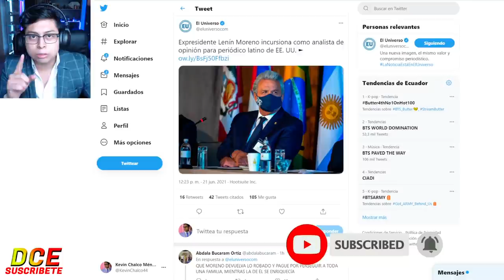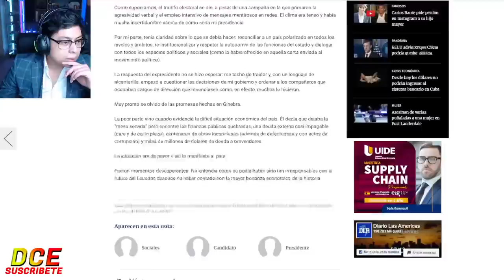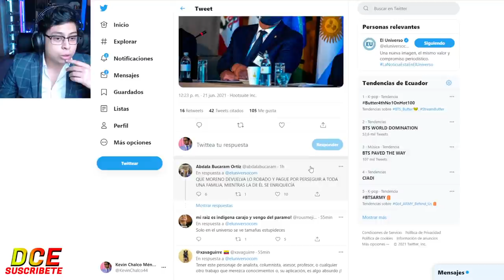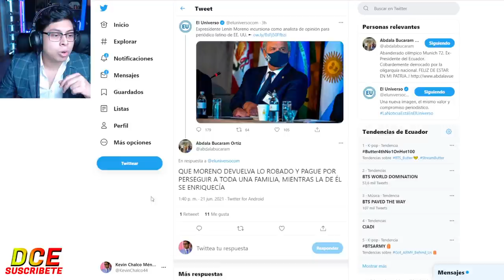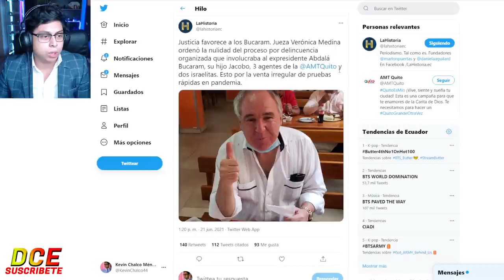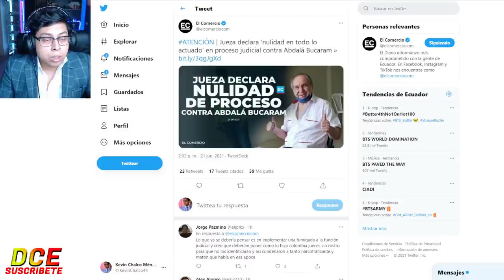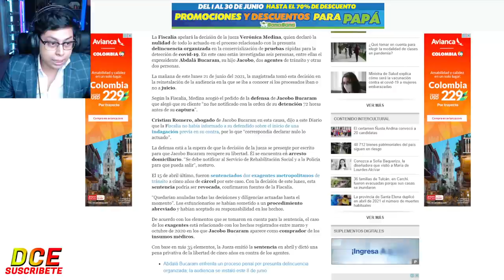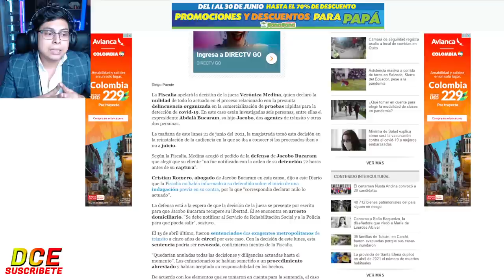ABDALA BUCARAM QUEDA LIBRE DE SUS JUICIOS ¡AQUI TODOS LOS DETALLES!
Donaciones y aportes voluntarios:
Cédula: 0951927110